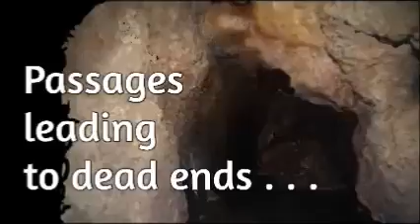Terror Beneath The Rainforest -- Book Trailer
A promotional trailer for the first of four books in the "My Costa Rica Nightmares" collection of terrifying true-life stories by author Dusty Pilot. The stories are based entirely on true experiences of the author while living in Costa Rica.